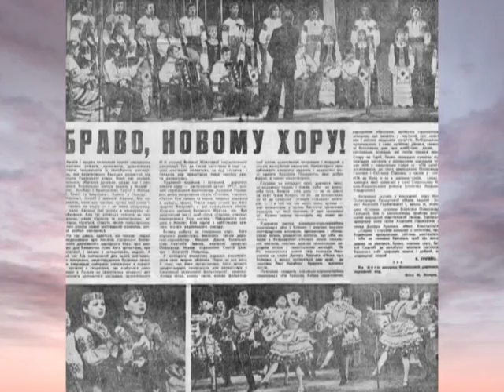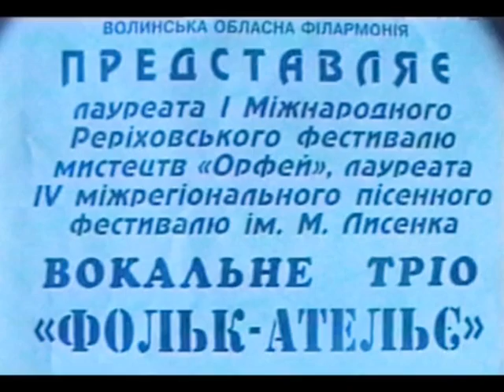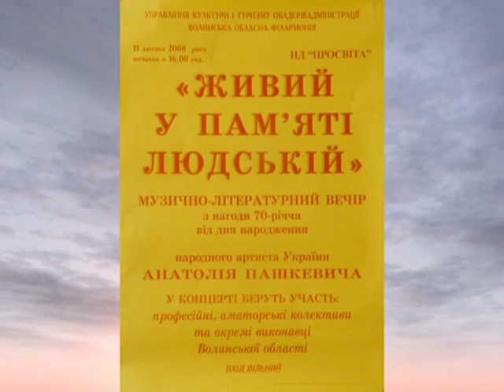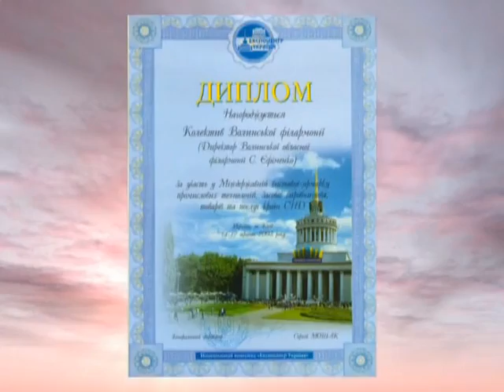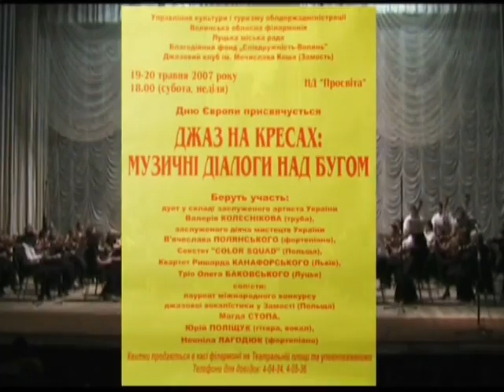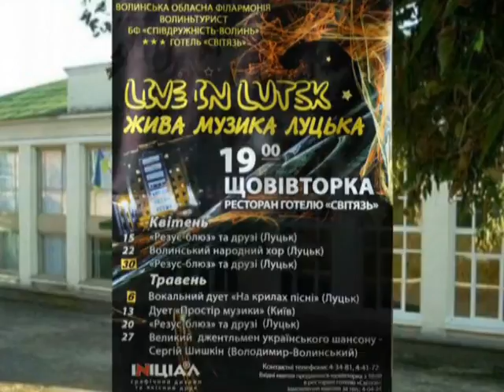Волинська обласна філармонія — 70 років — частина 03